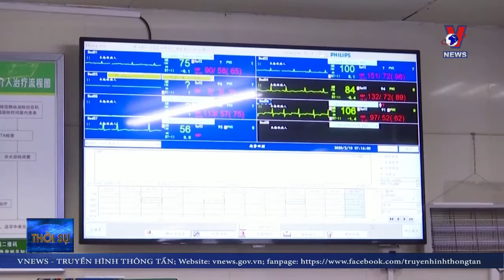WHO QUAN NGẠI VỀ NHỮNG CA NHIỄM COVID-19 CHƯA RÕ NGUỒN BỆNH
Ngày 22/2, Tổng Giám đốc Tổ chức Y tế thế giới (WHO) Tedros Adhanom Ghebreyesus đã bày tỏ quan ngại về số ca nhiễm chủng mới của virus corona (nCoV) mà không có bất cứ liên kết dịch tễ rõ ràng nào, mặc dù số trường hợp nhiễm bệnh bên ngoài Trung Quốc vẫn tương đối thấp.